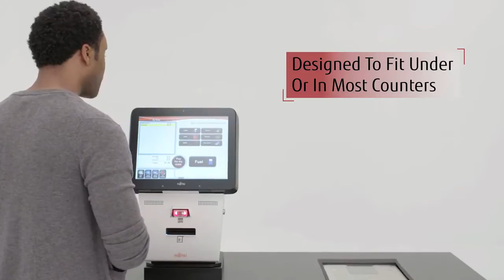Fujitsu Intelligent Vault Portfolio